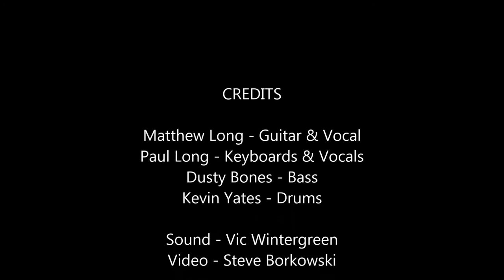Catfish - A Man Of Many Words Kent BluesRockFest 2016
Catfish performing live at the 2016 Kent BluesRockFest, held on 24th September at Leo's Red Lion, Gravesend, Kent

Mathhew Long - Guitar & Vocals
Paul Long - Keyboards & Vocals
Dusty Bones - Bass
Kevin Yates - Drums